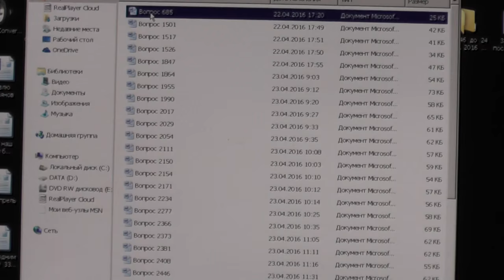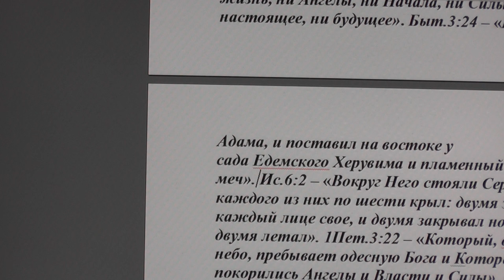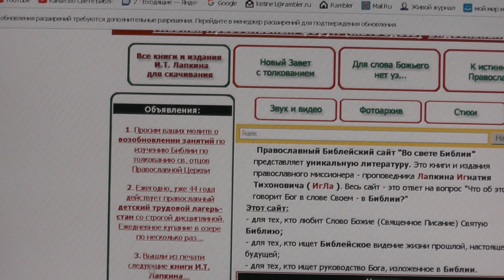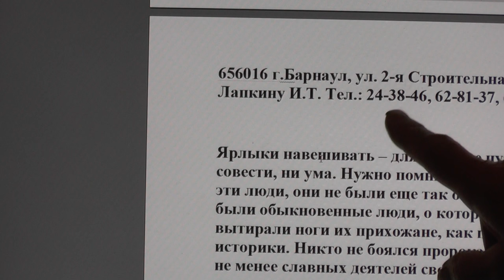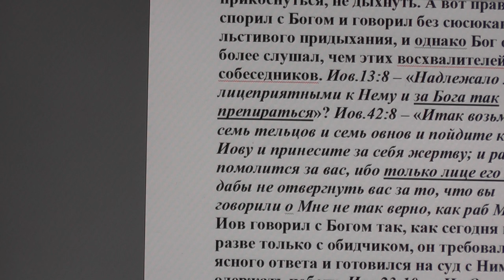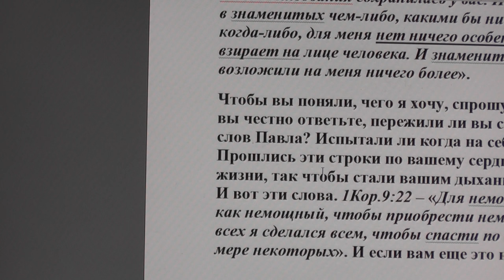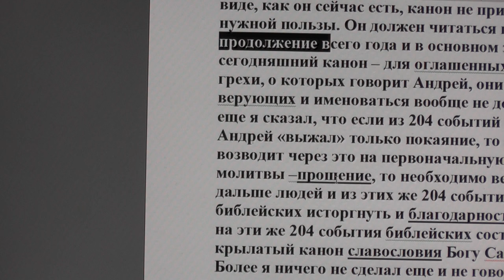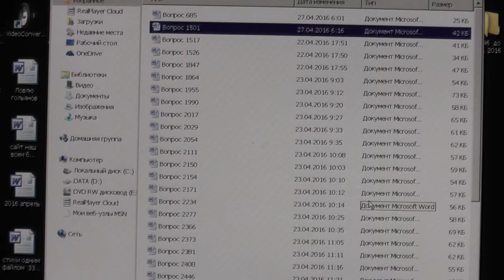№ 52. Ответы. Библия. Почему в Библии так сложно написано